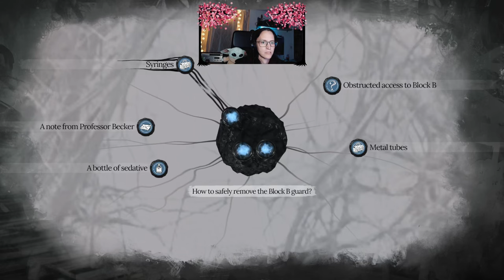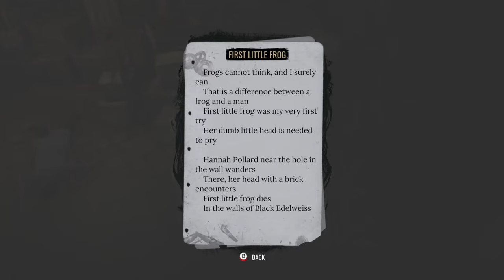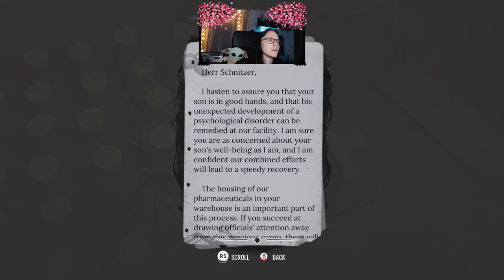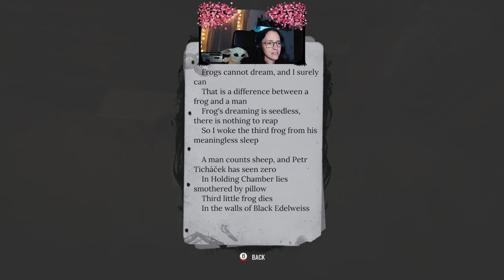Let's Play - Sherlock Holmes: The Awakened 2023 - Who is Heidi? - 08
PEGI / FSK 16
Sherlock Holmes: The Awakened 2023 streamed by a Kickstarter supporter, who is in the game with a picture.
Can we find my picture? From my Twitch Stream. With subtitles.
Soundtrack by Viacheslav Pakalin and the game, images and sounds are taken ingame and are not modified.
Title Screen made with Canva.

Timestamps:
00:00 - Operation Room
05:28 - Poison Dart
12:54 - Gerda
18:30 - Heidi